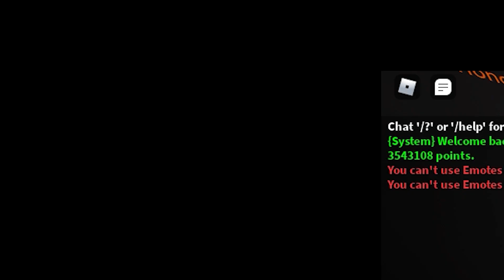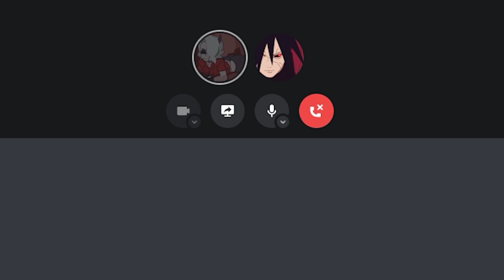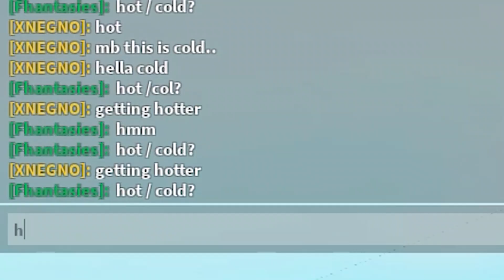ROBLOX PARKOUR: HOT AND COLD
Also thanks to people who were and still supporting me.

Also, sharing with friends & turning post notifications on is big supports to me.